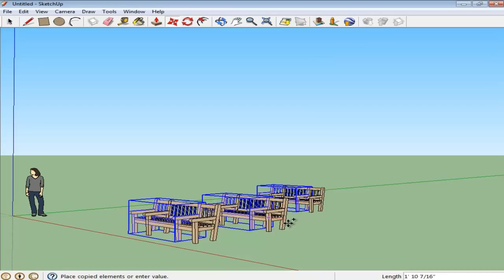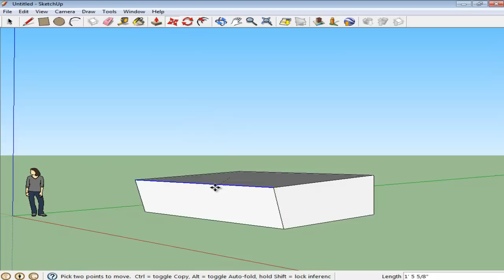How to move objects in Google SketchUp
To know more as to how to move objects in Google SketchUp follow the steps given below.

While working on SketchUp by Google knowing how to use the " move" tool is always beneficial.. This helps in setting your scene and even altering objects in SketchUp.

Step # 1 -- Opening the component panel
For understanding purposes pick out an object from the component panel. To do this go to the "window" menu, drop down and select the "components" option. You are now provided by a list of objects you can choose.

Step # 2 -- Select a component
Over here we will select the "bench". Drag it outside, once you do the move tool is automatically selected so you can place your object wherever you want.

Step # 3 -- Move the object
When you move it around a black dotted line appears pivoting the object to its original spot.

Step # 4 -- Move object parallel to an axis
If you move the bench parallel to any of the axis the dotted line changes its color to that of the axis.

Step # 5 -- Lock the movement to an axis
However, while dragging it this way you cannot be sure that the bench moves exactly parallel to it. To ensure this keep pressing shift while you are moving the object. This makes the dotted line bold and its color will change to the one corresponding with the parallel axis.

Step # 6 -- Copy the object
The move tool in Sketchup can also be used to copy different objects to set up your scene. For this, select your object and while working with the move tool press down "ctrl". When you do this a "+" sign appears on top of the move cursor. Drag it while pressing "ctrl" and another copy emerges. Make how many copies you want.
If you have already made three copies then just select all three together to create three more copies rather than make each copy one by one.

Step # 7 -- Move planes separately
The move tool can also be used to shift around planes. To understand this, make a rectangle and change its dimension by using the "push/pull" tool. Now choose the "move" tool and shift any plane separately. You can move it however you like.
The "move" tool in Sketchup by Google, comes in handy especially when you are setting your scene and placing different objects in their required spots.